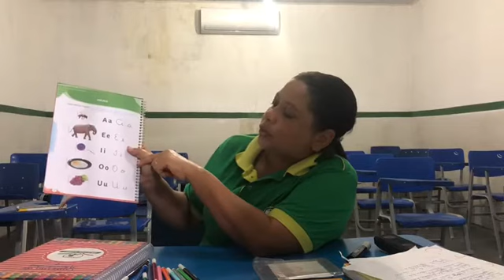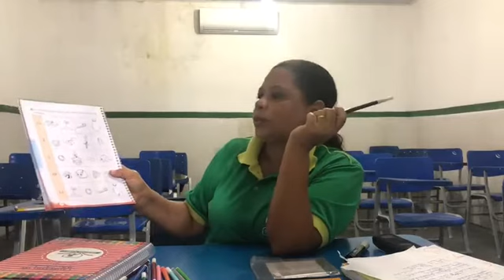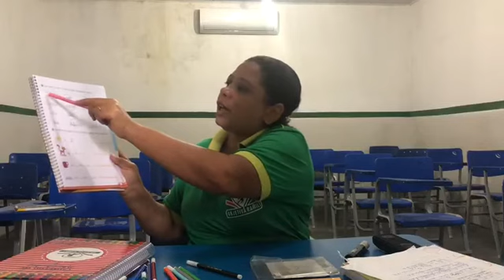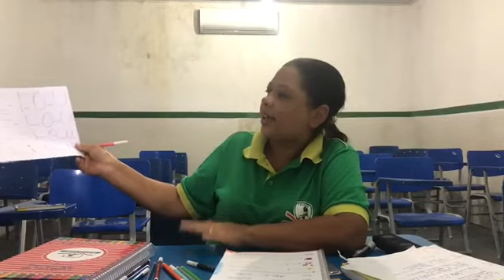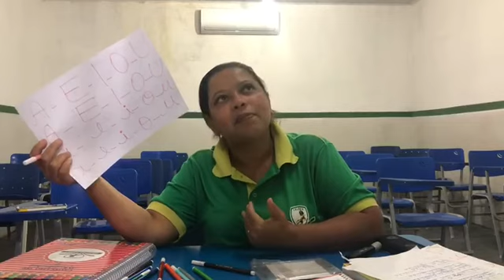Aula de Linguagem Maternalzinho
Aula pratica
Beijos